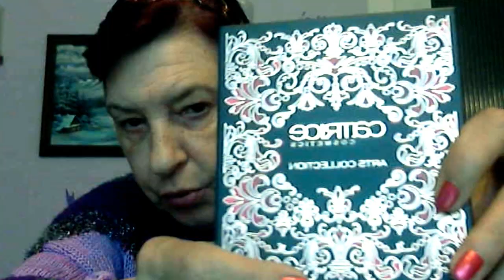Schmink Video,mit der Catrice Palette#Herbstlook:)